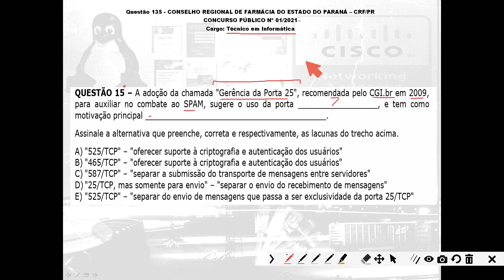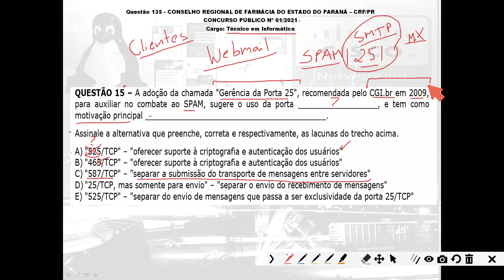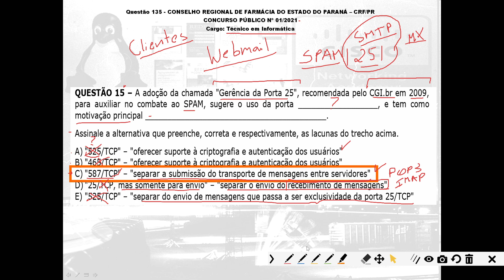Questões Comentadas - Concurso Público - Redes de Computadores - Questão 135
Questão 135 - CONSELHO REGIONAL DE FARMÁCIA DO ESTADO DO PARANÁ – CRF/PR
CONCURSO PÚBLICO Nº 01/2021
Cargo: Técnico em Informática

Questão 15